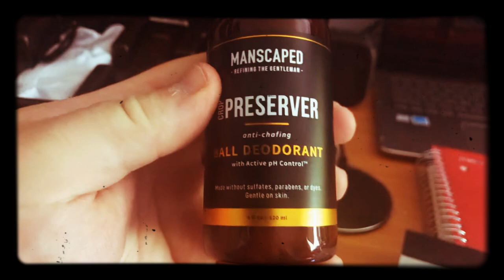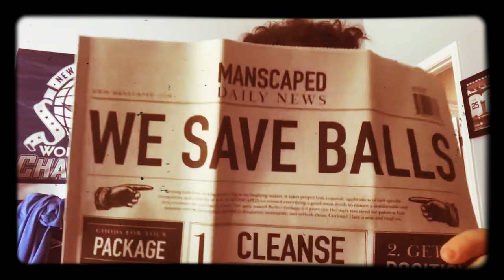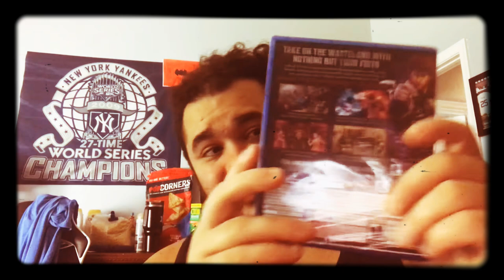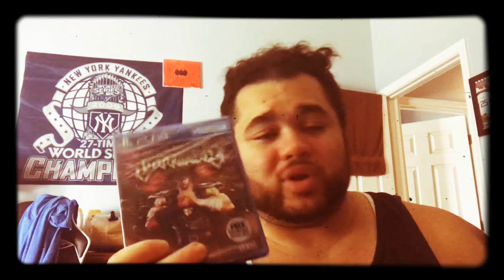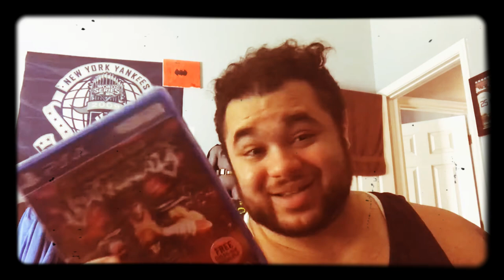I got my manscaped trimmer and finally got the game I been wanting for a while !